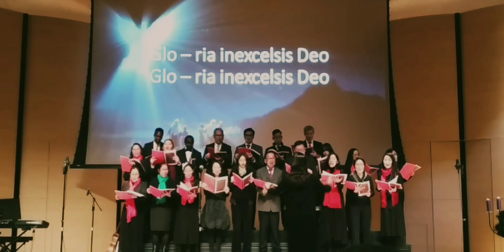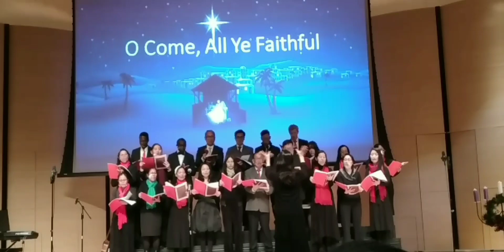Joy to the World ~Christmas Cantata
Alliance International Church
Christmas Cantata . 12182022